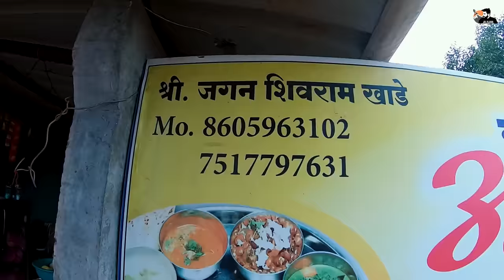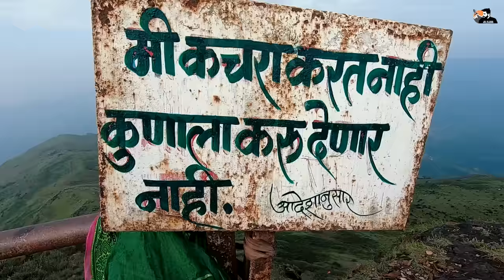Kalsubai Trek | कळसुबाई शिखर । Trek to Mount Everest Of Maharashtra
▶️ Main Vlogging Camera
▶️ Main Camera Lens
▶️ Recording Mic
▶️ Second Vlogging Camera
▶️ Action Camera 1
▶️ Action Camera 2
▶️ Vlogging Tripod
▶️ Selfie Stick Action Camera

धन्यवाद !!